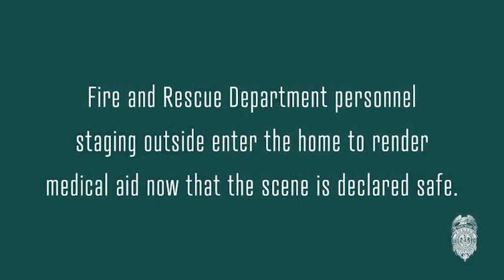Bodycam shows cops arresting naked man on Fentanyl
Six Fairfax County officers were cleared Wednesday in the June death of Christopher Paul after it was determined no excess force was used in restraining him while he had a psychotic episode. Video released by the Fairfax County Police Department earlier this week showed officers putting a naked Paul in handcuffs and restraining his legs to prevent him from hurting himself or others just before he went unresponsive. Medics attempted to revive him with the overdose-reversing drug Narcan, but he was soon pronounced dead at a hospital.